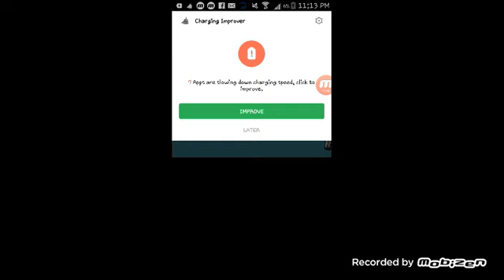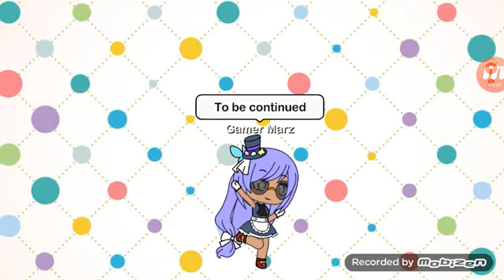the big baby e.p 1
I hope you all liked it I spent hours working on it ❤